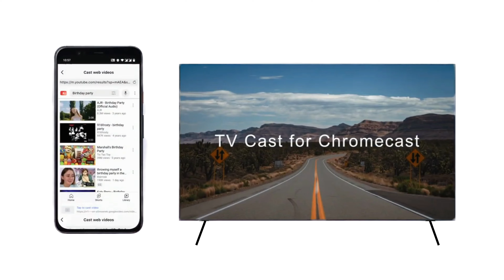Connect your phone with smart TV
A1 Office - All Document Reader: PDF, Excel, Word, Docx is a free document viewer app for android.